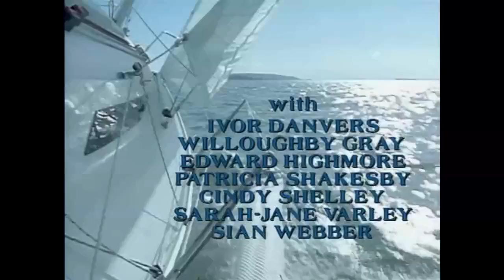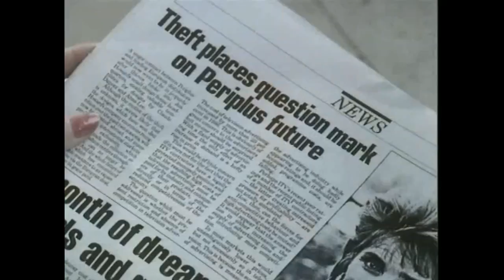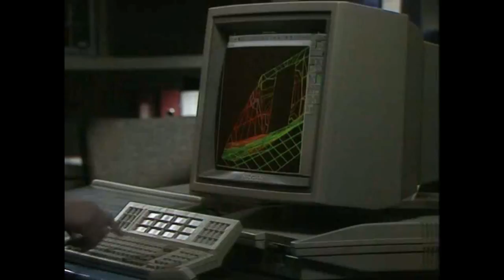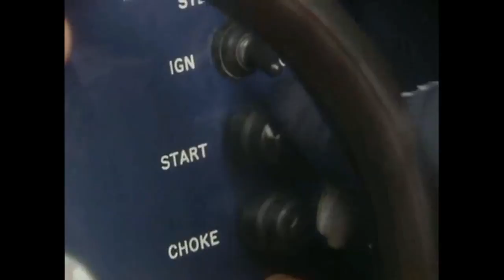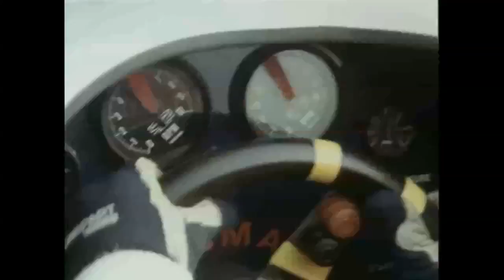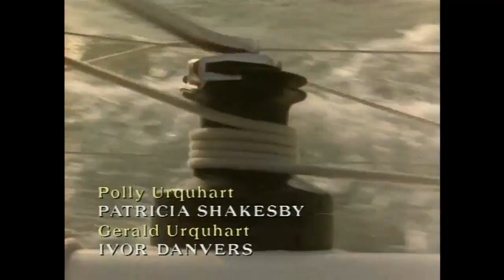Howards Way - Episode 403 - BBC Documentary